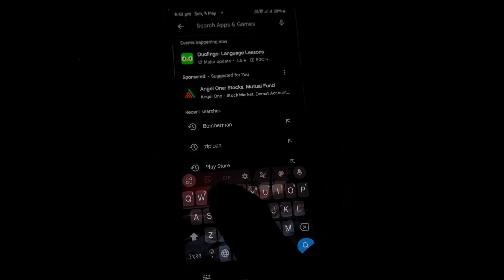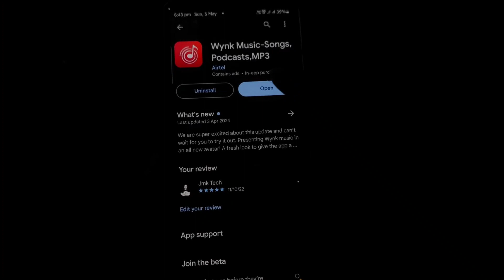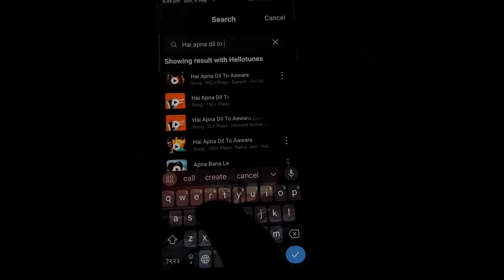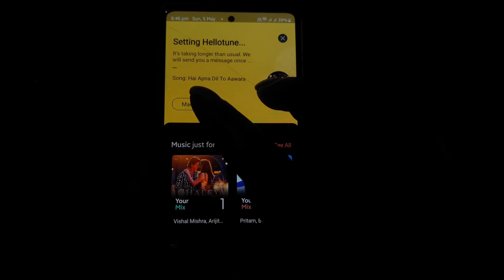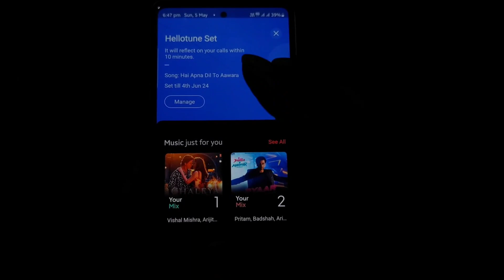Airtel Me Caller Tune Kaise Set Kare | Airtel Thanks App Se Caller Tune Kaise Lagaye 2024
Dosto aaj ke is video me maine bataya hai ki aap apne airtel sim me free caller tune kaise laga sakte hai